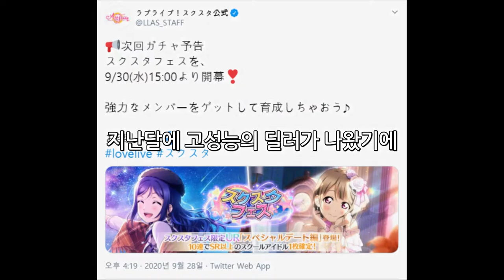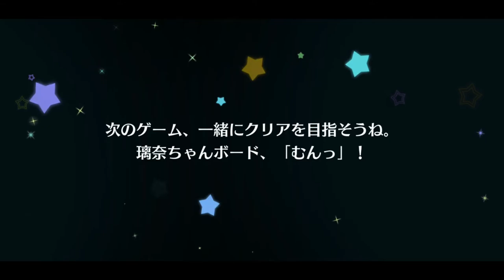【スクスタ / 스쿠스타】페스 세츠나 시대 종결?! / 11차 스쿠스타 페스 (카난&카스미 픽업) 리뷰 & 130연 가챠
10개월의 기다림 끝에 등장한 새로운 0티어 딜러, 페스 카난!
그리고 SP 충전 최강자 페스 카스미까지!
본계정의 운명을 건 130회의 가챠, 지금 시작됩니다.

(평소보다 2배는 더 말이 많아졌습니다. 이 점 양해 부탁드리며, 타임라인을 적어놓았으니 참고해서 시청하시길 바랍니다. (다 보시면 더 좋고요;;))

0:00 Intro
0:25 Opening
1:41 SR 호노카 리뷰
2:19 SR 마리 리뷰
3:05 UR 카스미 리뷰
5:52 UR 카난 리뷰
9:24 가챠 설명
10:32 130회 가챠
26:48 Closing

* BGM *

Track : Megalovania (Oscar Santos Remix)

* Profile *
- スクフェス : 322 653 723 (Japan) / 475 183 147 (Global)
- スクスタ : 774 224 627 (Japan) / 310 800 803 (Global)
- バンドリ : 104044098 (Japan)